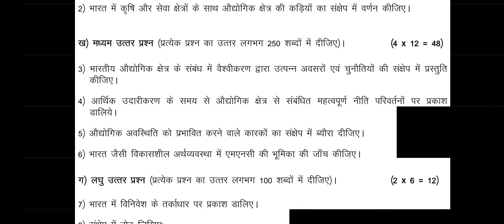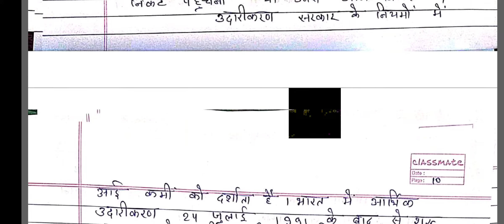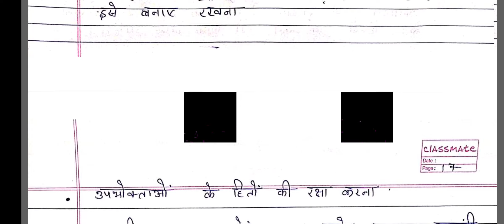BECE 107 SOLVED Assignment 2020-21 || 2020_21 HINDI MEDIUM // 9992931109 WHATSAPP FOR PDF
Solved assignment
Hand written hard copy assignment lene k liye 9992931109 pr muje sampark kre